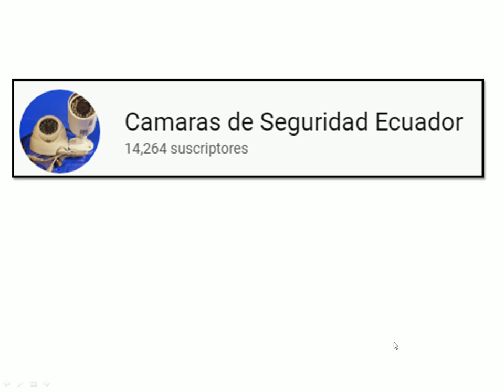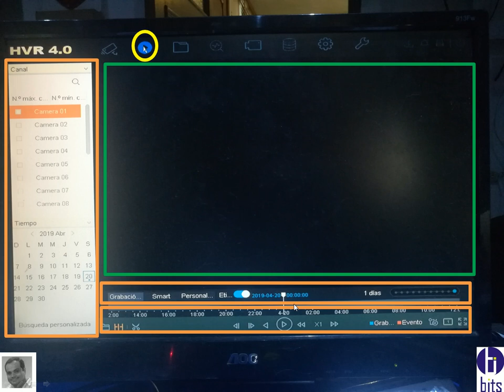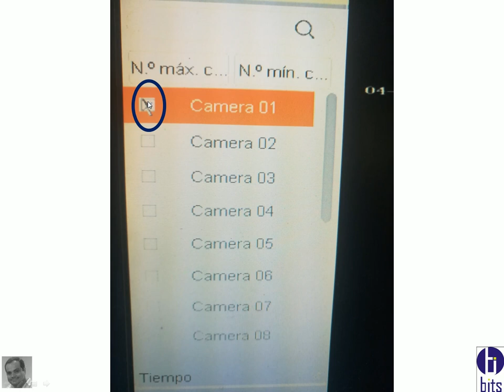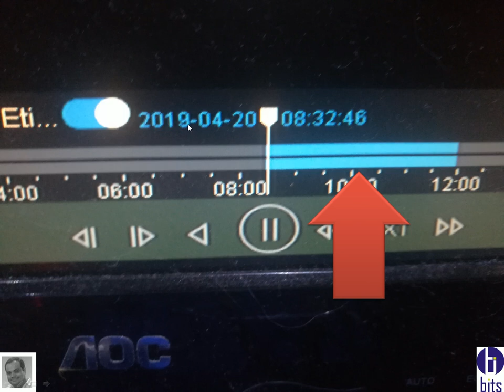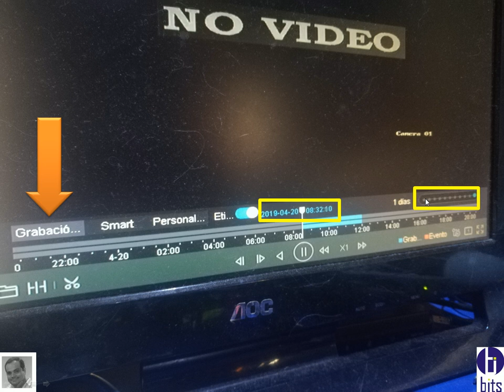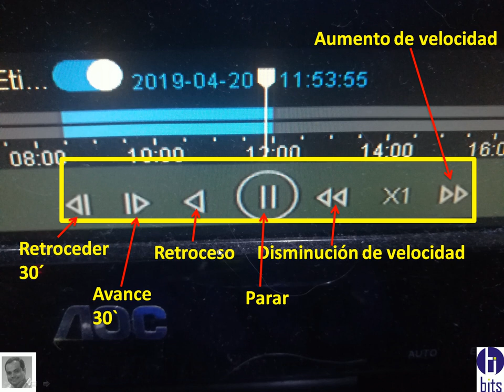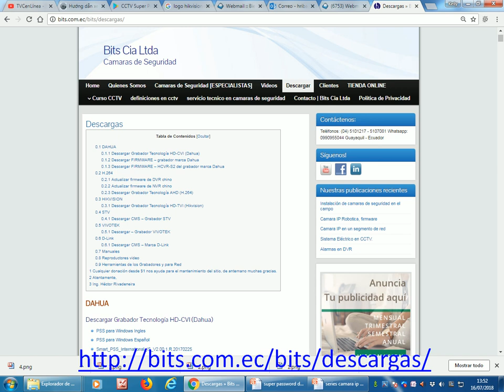HVR 4.0 Firmware HIKVISION - Reproducción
Como puedo hacer búsquedas de vídeos almacenados en el disco duro en el firmware HVR 4.0 del la marca HIKVISION

Guayaquil - Ecuador